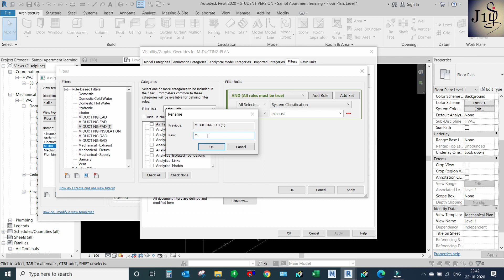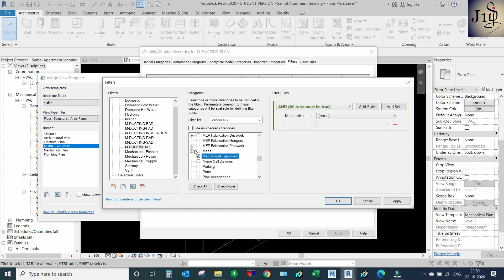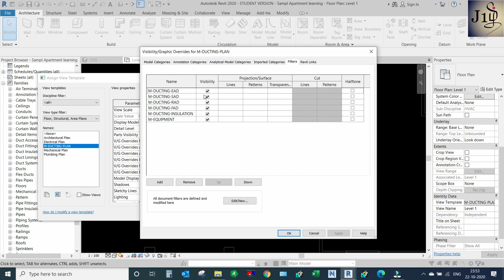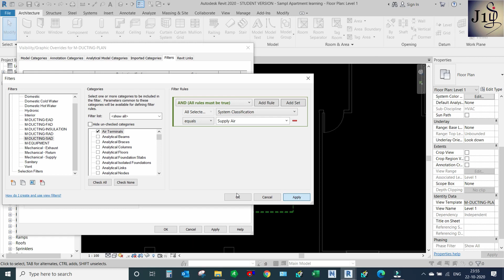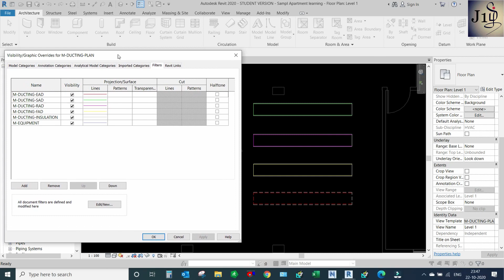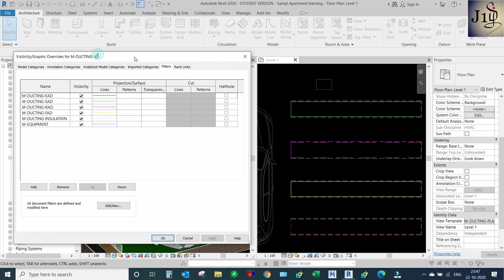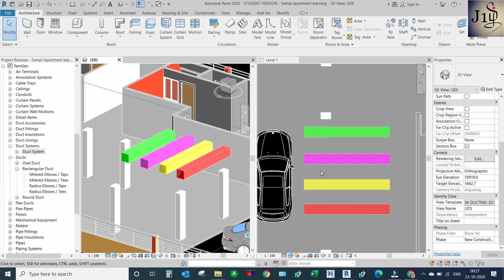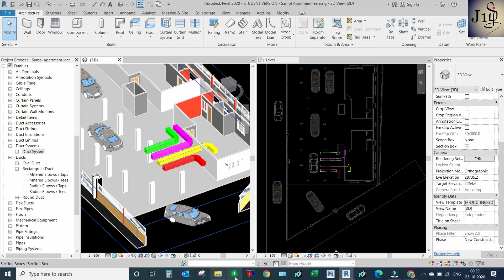Learning MEP REVIT in tamil PART 02 DUCT FILTERS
In this video i explained about revit MEP Duct filters and how to use it.
For clarifications and learning Revit and Autocad please join J1 tamil whatsapp group

If you have any questions or comments please feel free to post :).

Revit basic settings videos:-